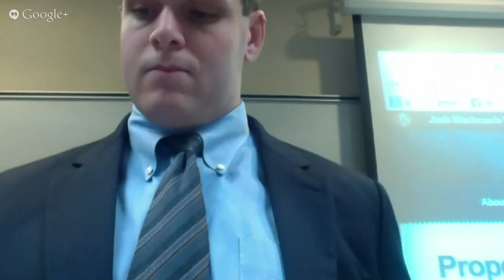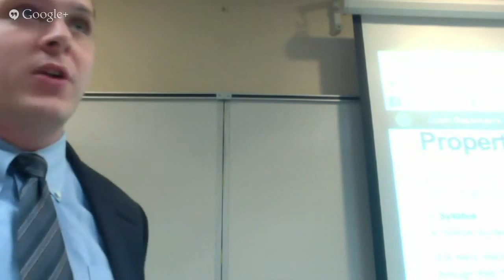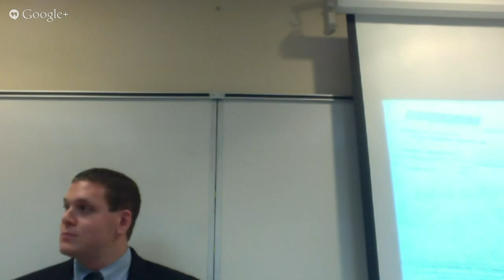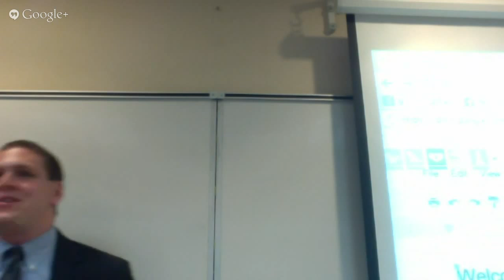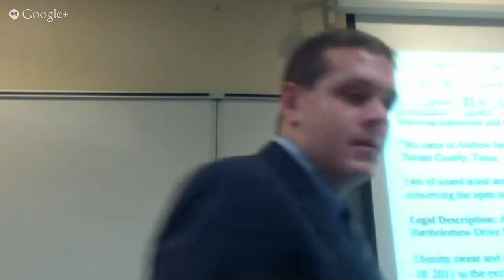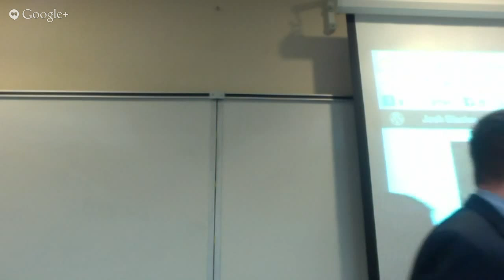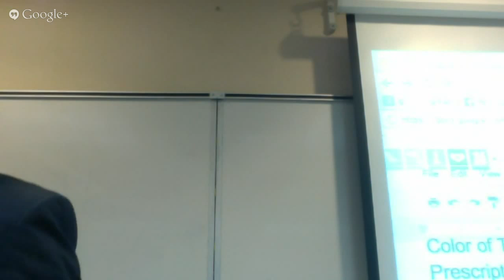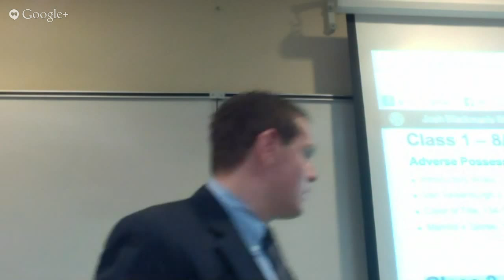Prop2 Class 1 - Adverse Possession